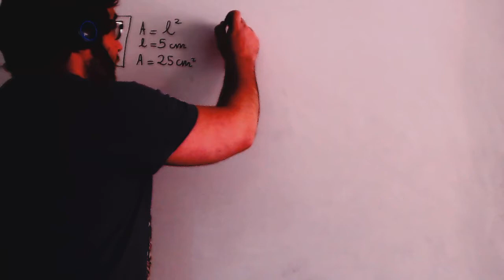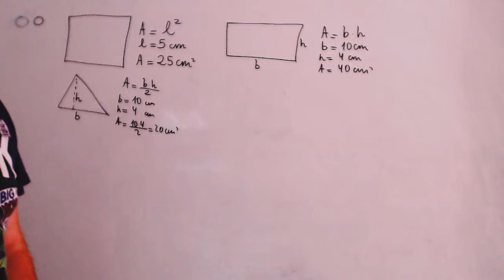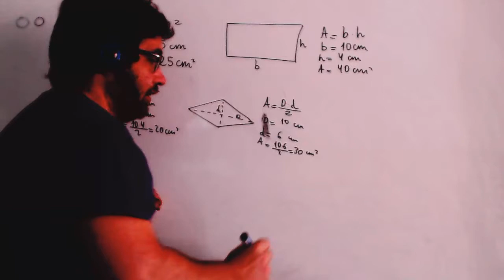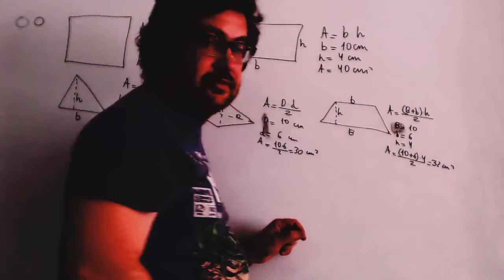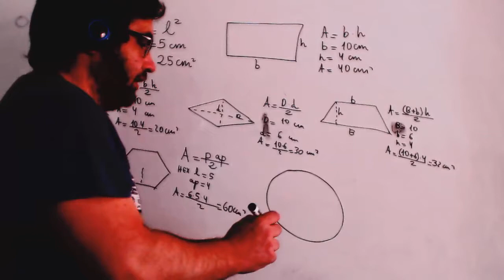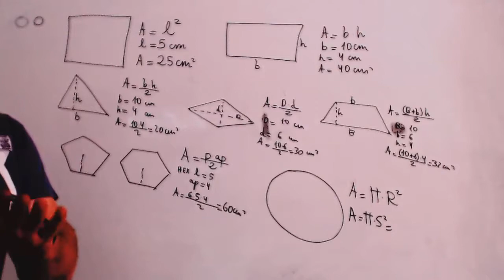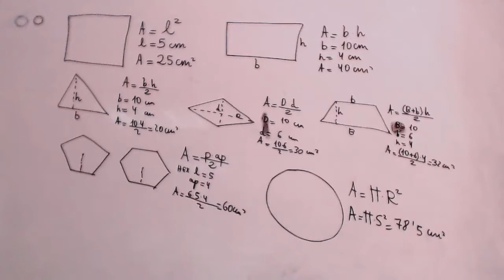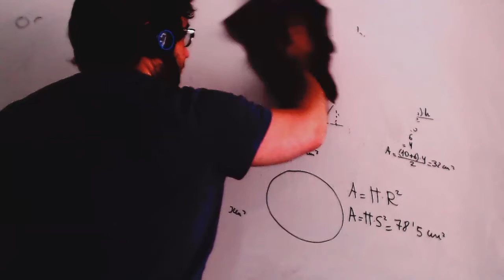Areas de cuerpos geometricos Matematicas 3º ESO Academia Usero Estepona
Areas de cuerpos geometricos Matematicas 3º ESO